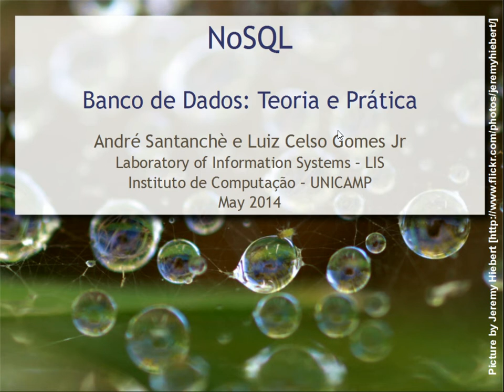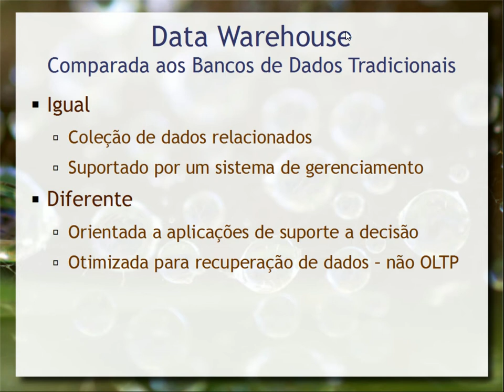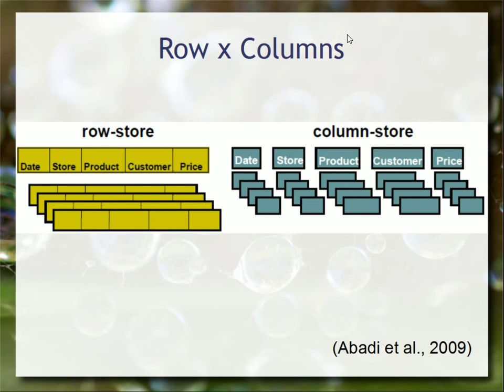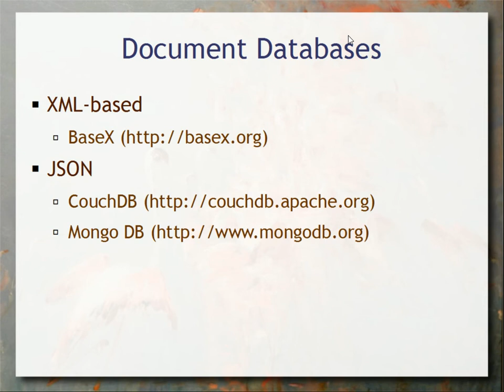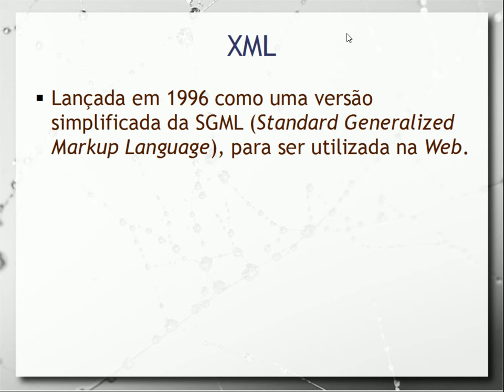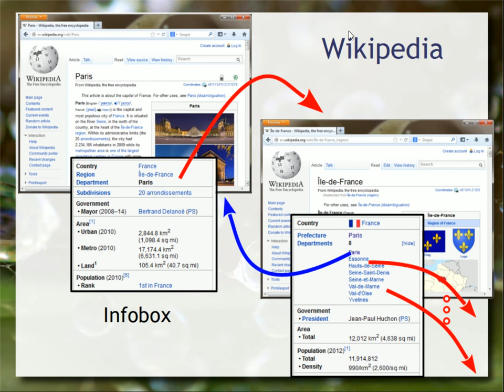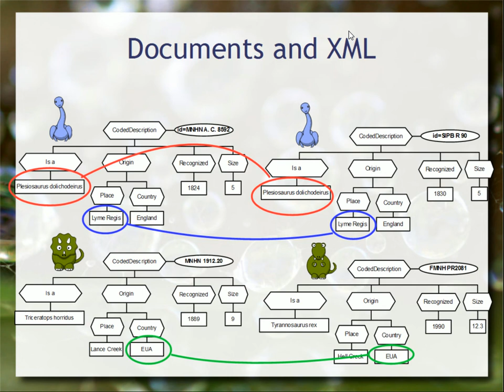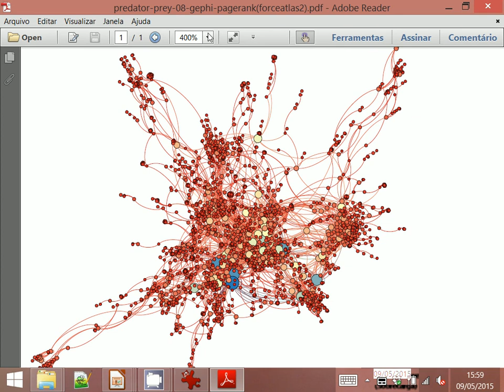NoSQL e Big Data - Bancos de Dados & Aplicações 2015 - Aula 3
Panorâmica de alternativas ao clássico modelo relacional, para atender problemas modernos que envolvem tipos de dados diversificados e grandes volumes de dados (Big Data). São abordados os tópicos: modelo multidimensional; banco de dados de colunas, chave-valor e Bigtable, bancos de dados de documentos (XML e JSON), bancos de dados de grafos (Neo4j), Web Semântica e RDF.